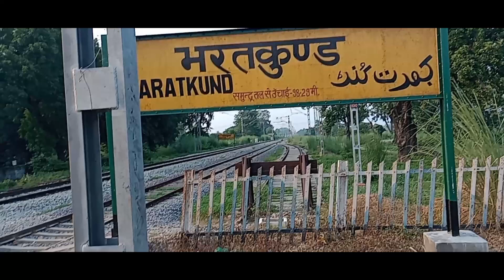रेलवे स्टेशन बन रहा हैं कोई तो देख लो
daily vlog
Daily vlog
railway station.
BHADARSA bazar Bharat kund
Ayodhya
Daily vlog
BHADARSA market